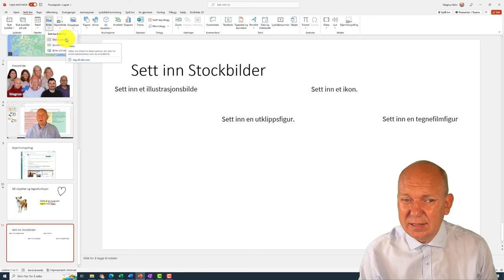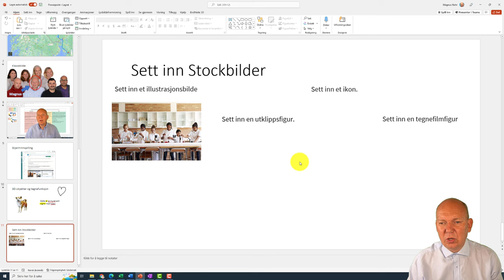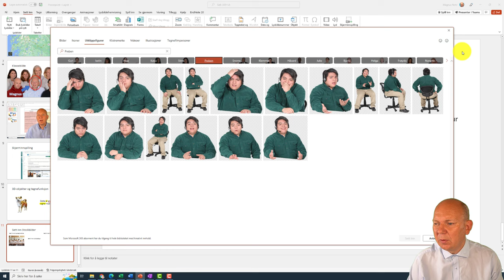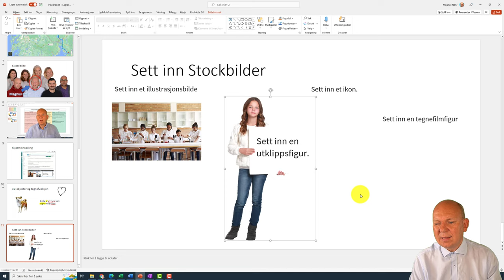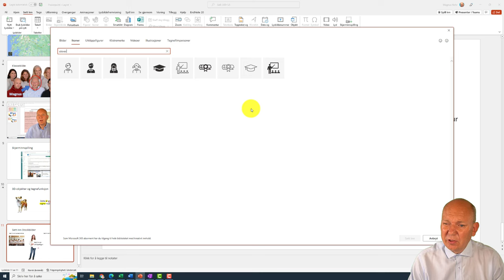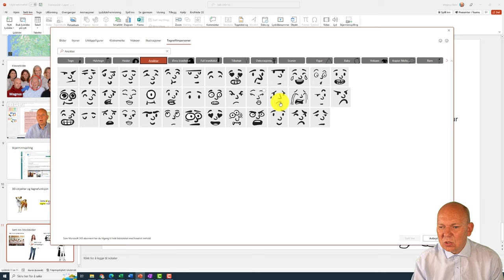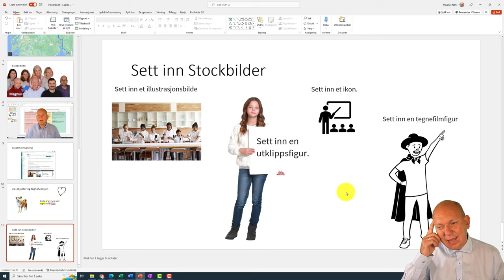L11 Sett inn Stockbilder i PowerPoint